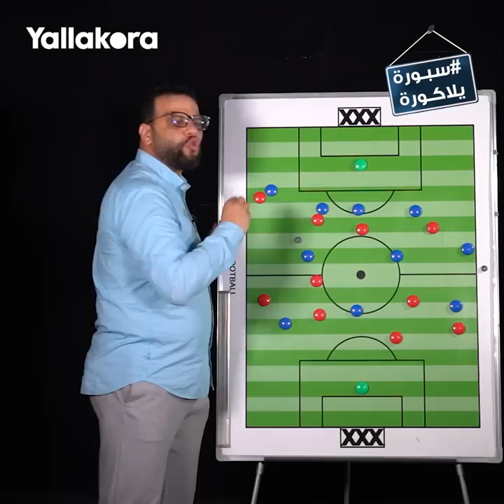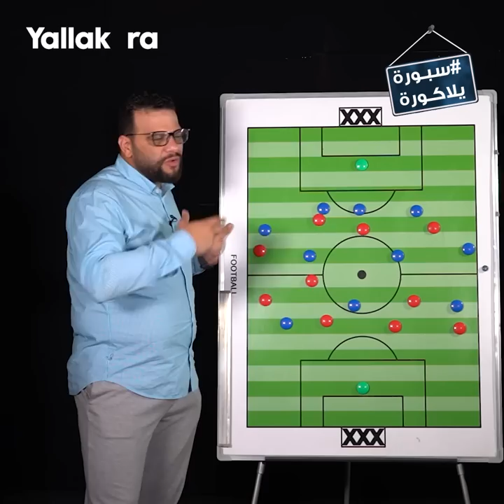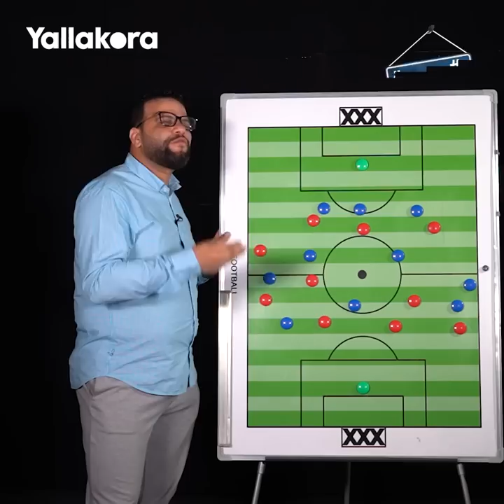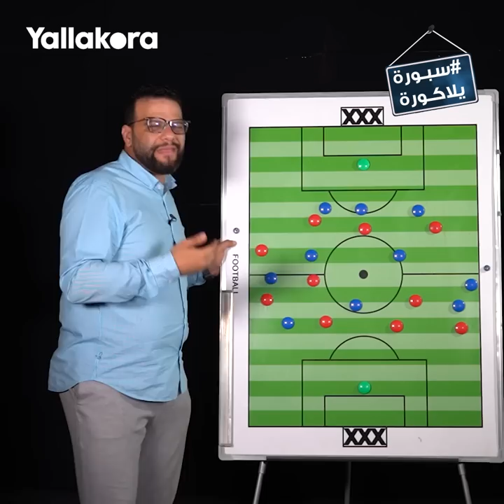سبورة_يلاكورة.. كريم سعيد يشرح ازاي كولر تفوق فنيا على فيريرا في انتصار الأهلي على الزمالك بالسوبر